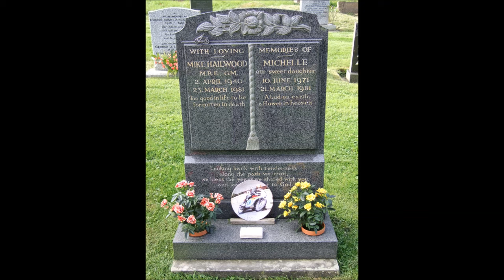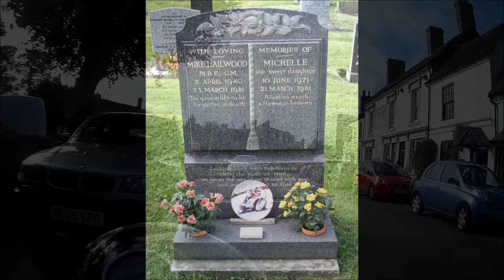VMCC Bus Run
VMCC North B'ham Section Run to Wythall Transport Museum